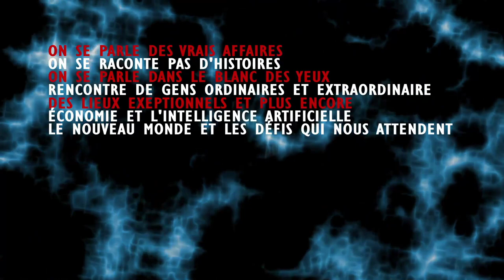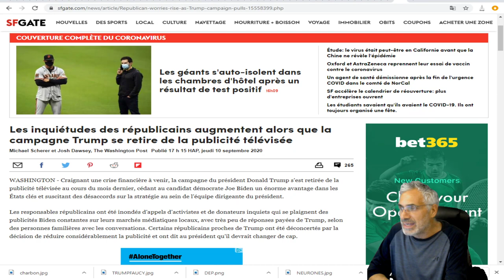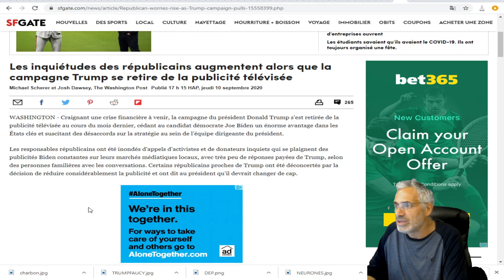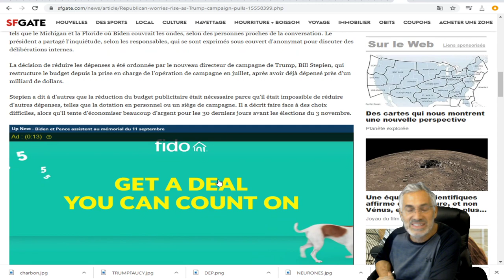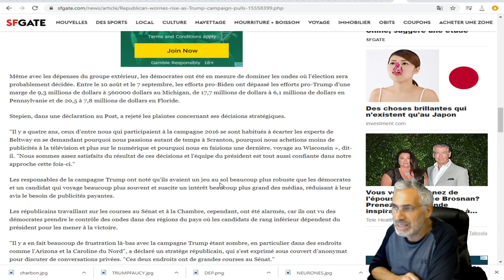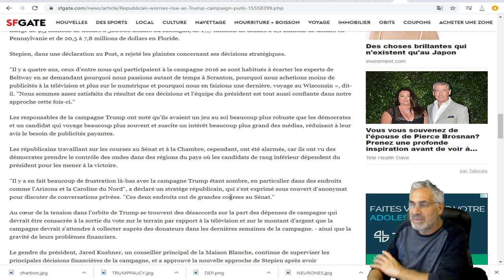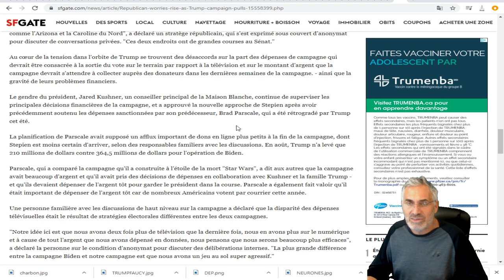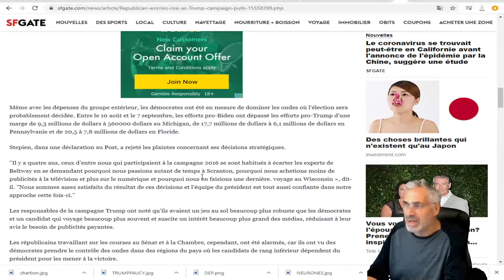Les inquiétudes des républicains augmentent; la campagne Trump se retire de la publicité télévisée.